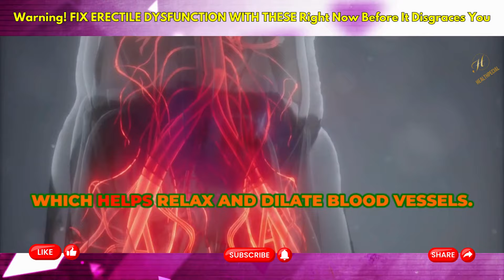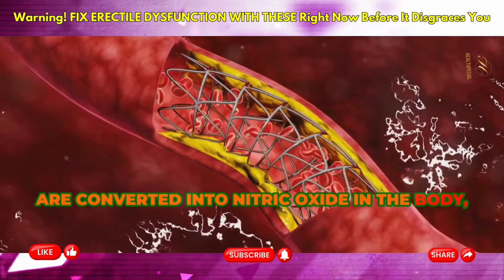Warning! FIX ERECTILE DYSFUNCTION WITH THESE Right Now Before It Disgraces You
Struggling with erectile dysfunction? You're not alone, and it's nothing to be ashamed of. In this video, we reveal powerful, natural methods you can start using today to fix erectile dysfunction (ED) before it impacts your life and relationships. Learn about simple lifestyle changes, effective exercises, and the best supplements that target the root causes of ED. Whether you're facing mild or severe symptoms, these tips are designed to improve your overall sexual health quickly and safely, without relying on harsh medications. Don't let ED control your life—take action now and reclaim your confidence! Watch till the end for expert advice and start your journey towards a healthier, happier you.